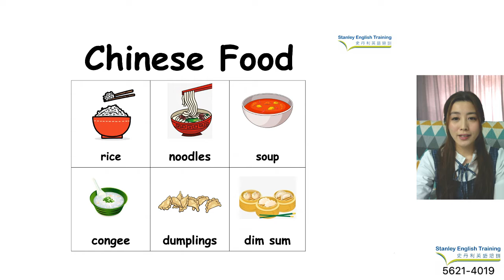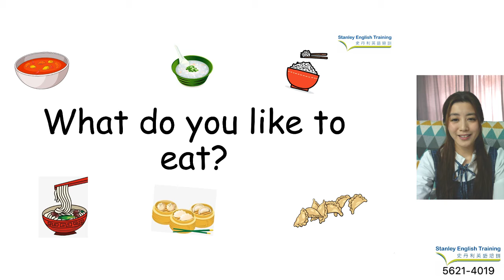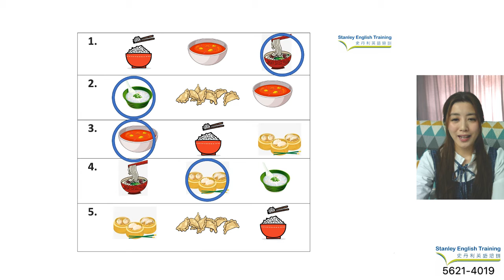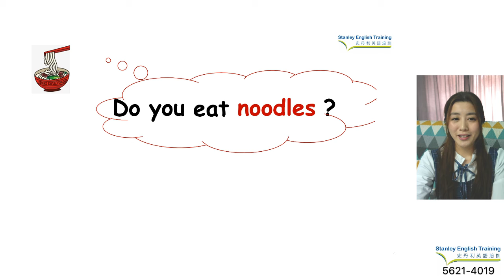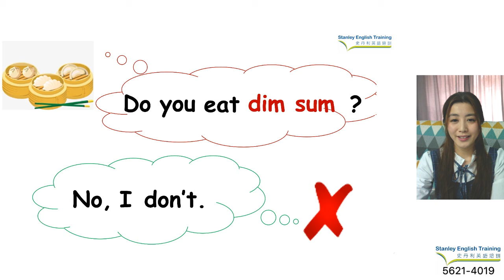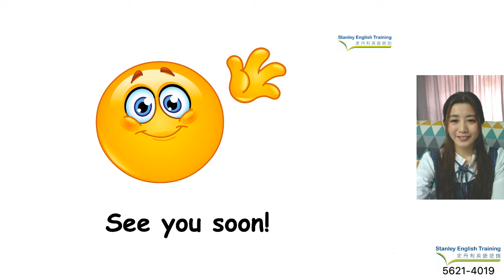Stanley English Training: learning english words for children aged 4-6 (Chinese Food)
"Foods I Like" Lesson: 1 Chinese Foods
*Vocabulary and Sentences*

史丹利英語
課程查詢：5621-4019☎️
或